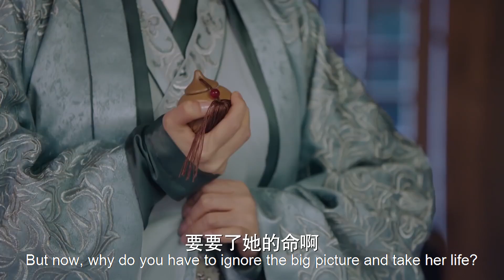灰姑娘成為夫人義女，卻不知道這一切都是夫人的陰謀，為的就是報復灰姑娘的親生母親7-4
【剧情介绍】
该剧是根据桩桩同名小说改编，讲述了拥有经商天赋的花不弃和行侠仗义的“莲衣客”陈煜之间，从相遇到相识，再到相爱相助的故事。

【主演】XNHBQ
林依晨  Lin Yichen
张彬彬  Zhang Binbin(司藤男主)
林柏宏 Lin Bohong
张馨予 Zhang Xinyu

【播放列表】
傲娇世子独宠俏皮千金-- I Will Never Let You Go：